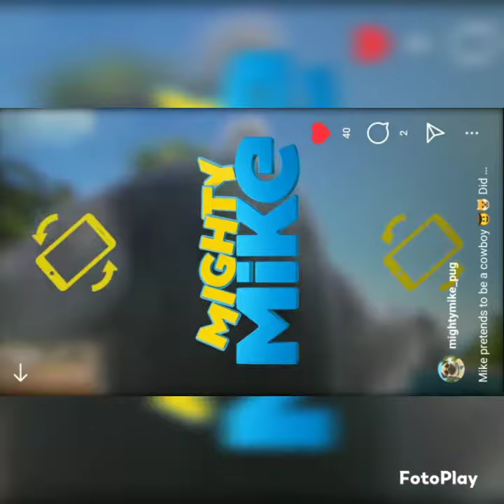mighty mike LAURA 👍🐶🤠📝✏️